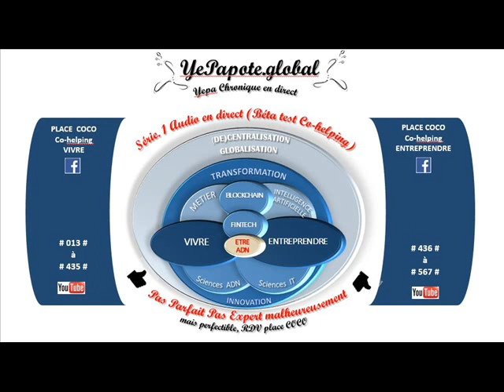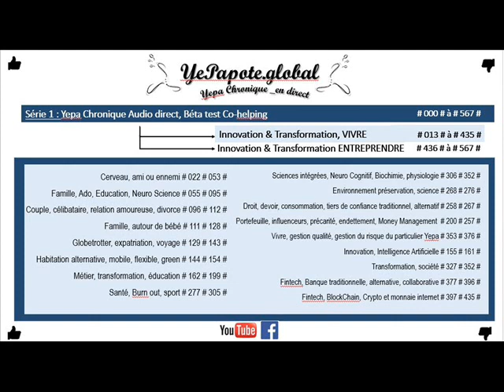#136# Expérience de l'île de la Réunion ?